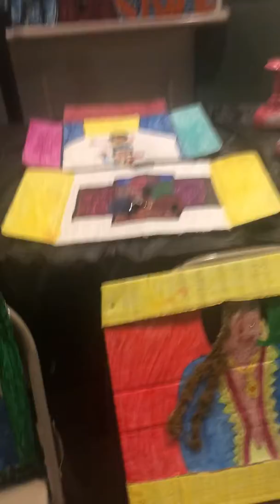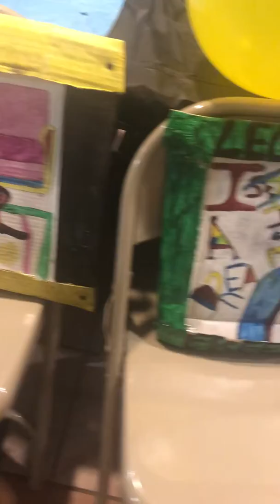MIND GOBBLING “M&E MODELS” DISPLAYED AT BLACK HISTORY MONTH FILM SCREENING & DISCUSSION 🧘🏿‍♀️❤️👑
M&E PRODUCTION HEALING HART INC PRESENTS VENDING OUR HEALING HART MASTERPIECES AT CENTER OF LAW AND JUSTICE BLACK HISTORY MONTH FILM SERIES

The Center Of Law & Justice On Green St In Albany NY Capital Region Of NYS Is A Proud Supporter & Community Partner Of M&E PRODUCTION HEALING HART INC.